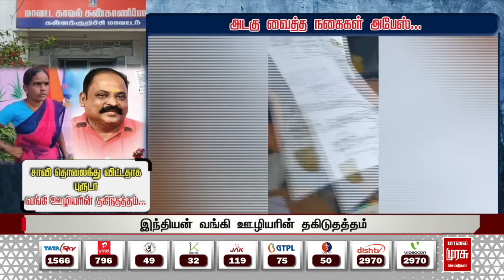அடகு வைத்த நகைகள் அபேஸ் | சாவி தொலைந்து விட்டதாக புருடா | KALLAKURICHI | MALAIMURASU SEITHIGAL